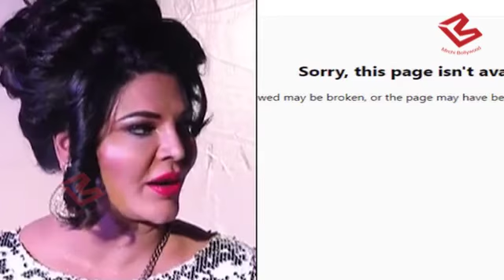Sridevi की Pic के साथ छेड़छाड़ करने पर Troll हुई Rakhi Sawant | Sridevi Death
look what rakhi sawant did with sridevi pic